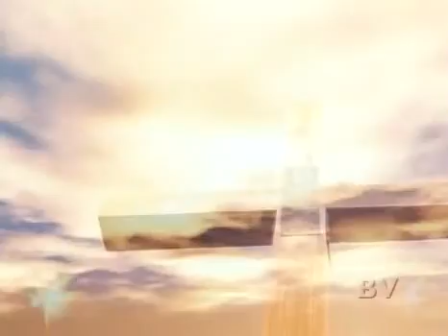Hosanna ❦Paul Wilbur❧